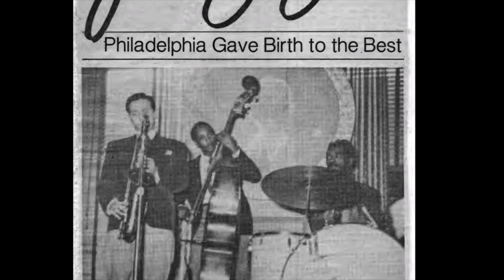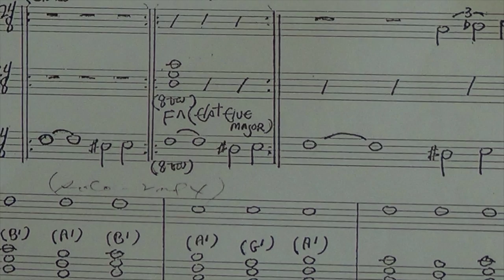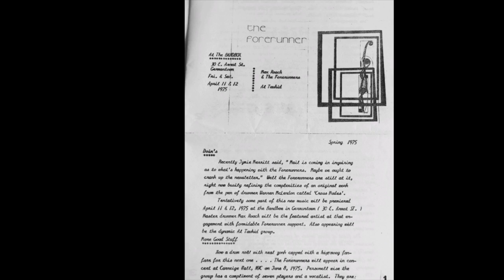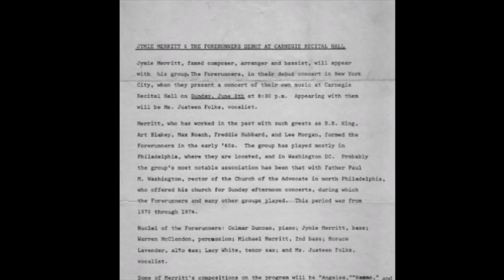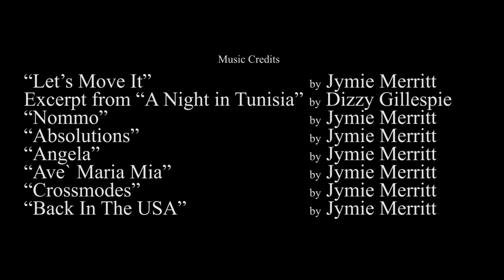The Music of Jymie Merritt and The Forerunners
Backstory of Philadelphia bassist and composer Jymie Merritt's group The Forerunners, featuring excerpts from upcoming album release.